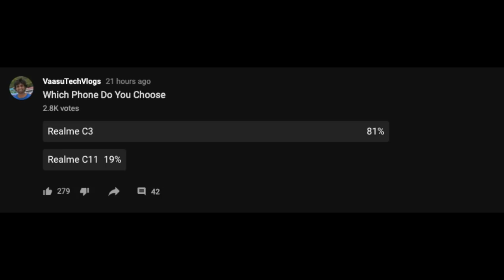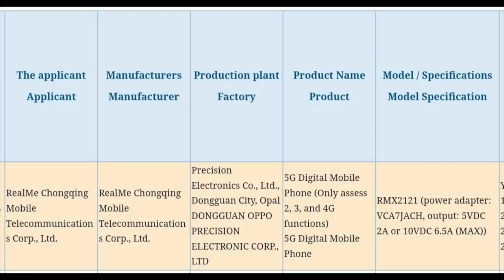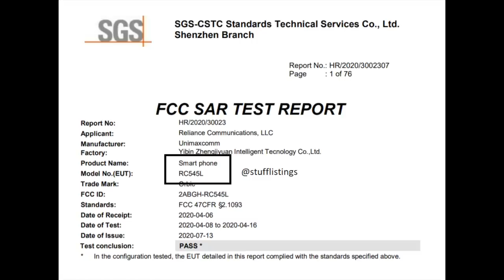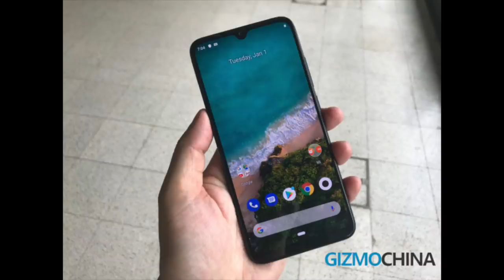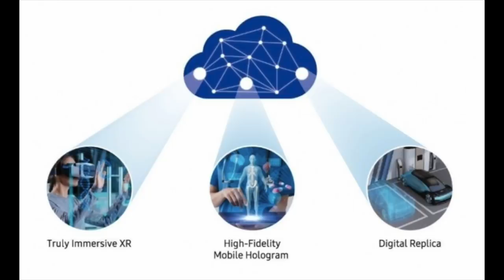Technews Telugu,OnePlusNord Pre-Orders,Jio 5G Services,Oppo 125 Watts Flash Charger || In Telugu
Hai Friends Munduga Mee Andariki Naa Channel Ki Swagartam,Eeroju Maroka Sarikotha Video to Meemunduku Vachessanu,Ee Video lo Meeku, Detailed Ga Cheputanu,Videoni Chivaravaraku Chudandi,Mariyu Videoni Like Cheyadam Marichipokandi.

Vu Cinemas 32"
Vu Cinemas 43"

Vu Ultra Android

Vu Ultra Android 5 “
Vu Ultra Android43”
Vu Ultra Android55”
Vu Ultra Android65”

43inc 4k.
50inc 4K.